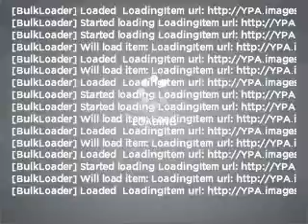2007 Mercedes-Benz S-Class - Upper Saddle River NJ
Year: 2007
Make: Mercedes-Benz
Model: S-Class
Trim: S550 4MATIC
Engine: 5.5 liter 8 cylinder 32 valve
Transmission: 7-Speed Automatic
Color: Gray
Mileage: 41209
Address: